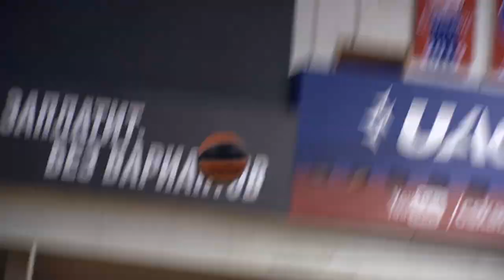CSKA vs Crvena Zvezda. Preview / ЦСКА - «Црвена Звезда». Превью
Старт сложной недели для армейцев - три матча за пять дней. Первый соперник сербская «Црвена Звезда». Главный тренер Димитрис Итудиса и форвард Андрей Воронцевич о матче в превью